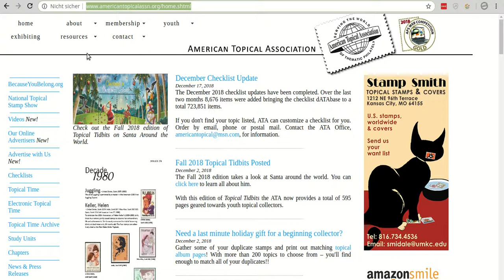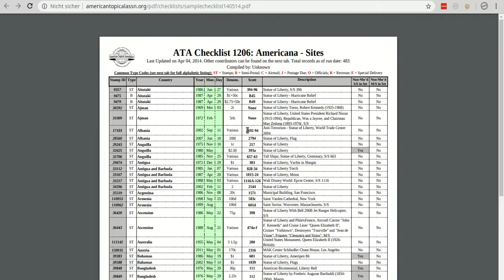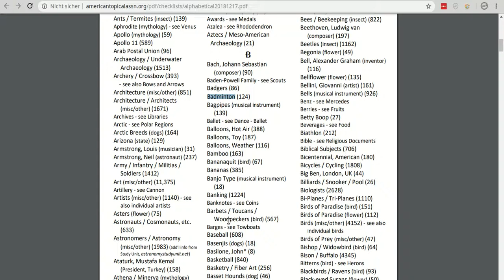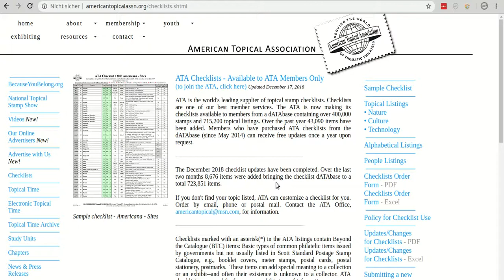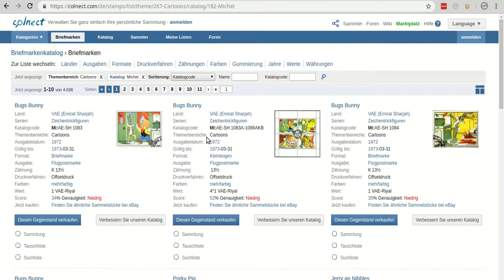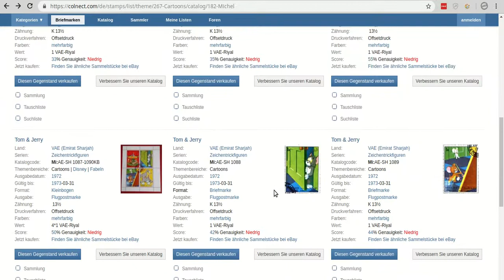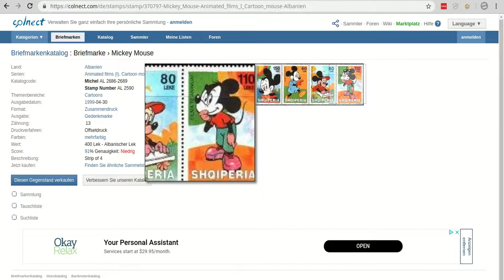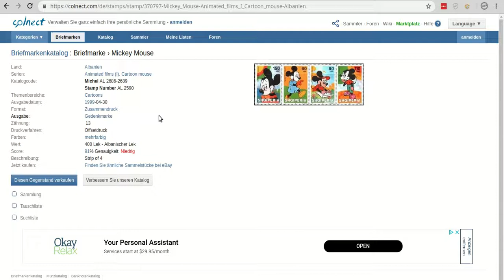Kühe, die nach links schauen - Briefmarken mal anders - Themensammeln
Unser Hobby ist so vielfältig und man kann jeden Tag eine neue Sammlung beginnen. Briefmarken mal anders. Lass Dich inspirieren!